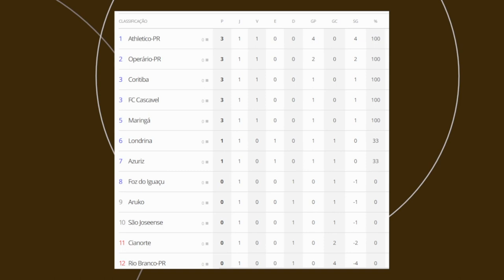Azuriz empata em Londrina pelo Paranaense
Esporte: Na estreia, o Azuriz empatou contra o Londrina.